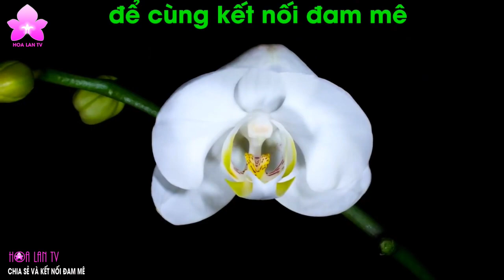Bộ Sưu Tập Lan Hoàng Thảo Trầm Chất Như Nước Cất của Anh Bình Nhung Thanh Hóa | HOALANTV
HOALANTV - Bộ Sưu Tập Lan Hoàng Thảo Trầm Chất Như Nước Cất của Anh Bình Nhung Thanh Hóa. Chia sẻ của anh Nguyễn Ngọc Hà